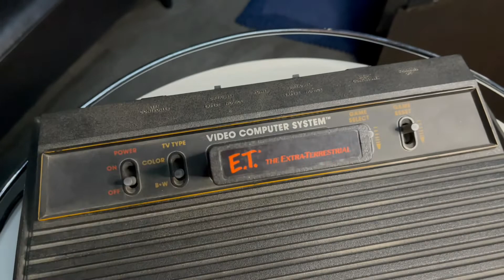Ten Talk Ep.7 ประวัติเครื่องเกม 30 เครื่อง 1967-2020 พร้อมโชว์เครื่องที่สะสมทั้งหมด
ลืมตกหล่นเครื่องไหนไป ใครนึกออกคอมเม้นบอกกันได้นะครับ😊

History of Game Consoles and more Memory from my Childhood to nowadays.